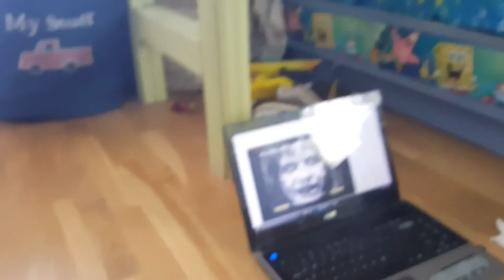Scary Maze Game Reaction Compilation